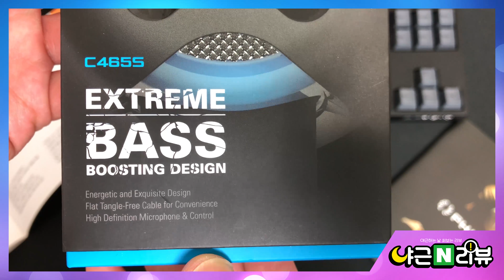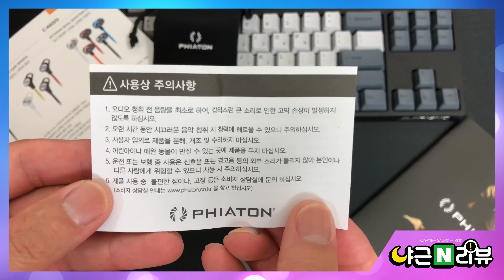PHIATON by CRESYN C465S EXTREME BASS Boosting Design 언박싱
피아톤 C465S : 깊고 웅장한 스케일, 강력한 저음역 - 언박싱